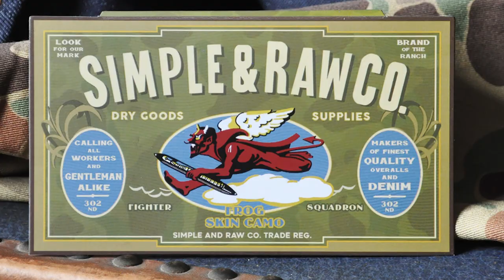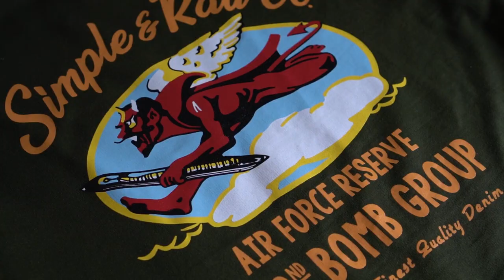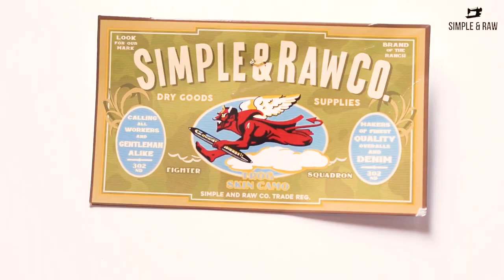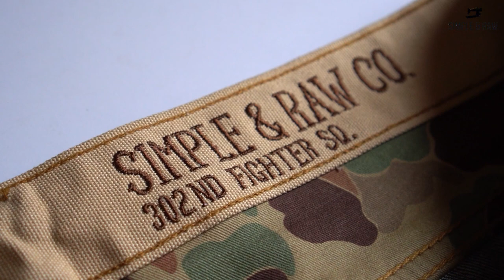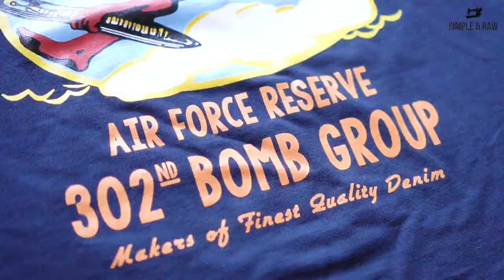Simple raw Sk839 15Oz Devil Selvage "ฝูงบินแห่งกาลเวลา" [Review Denim][รีวิวยีนส์ไทย ]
สวัสดีค้าบบ ผมกลับมาแล้ววว
วันนี้มากับ SImple & raw ตัวใหม่ ล่าสุด Spec ดี มีเสื้อมารีวิว ด้วยยย
ใส่คู่กับแฟนก็ได้

จเป็นยังไงปรับชมกันเลย